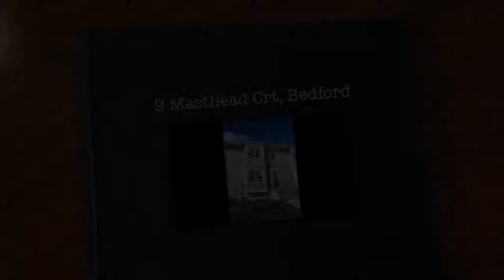Royal Hemlocks, Bedford - SOLD JUNE 2015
3 bedroom, 2.5 bathroom townhouse in Royale Hemlocks subdivision with energy efficient ductless heat pump. The main floor features a large living room, open concept kitchen and dining room and has hardwood and ceramic tile flooring. The patio doors in the dining room lead to the private deck and good sized yard that is fully fenced and great for children and pets. The upper level offers a large master suite with walk-in closet and 4 piece ensuite with corner jet tub as well as two additional bedrooms, main bath & laundry closet with carpet/ceramic tile flooring. The basement has a spacious rec-room and office/gym. There is a rough in for additional bathroom.
The location is great, close to schools, shopping and highway. Only 20 min to downtown. All the appliances are included (fridge, stove, washer, dryer, microwave/range, dishwasher and central vac) as well as the window dressings. The sellers will refinish the main level hardwood prior to closing. Don`t miss this beautiful home!

Matt Swain - ViewPoint Realty